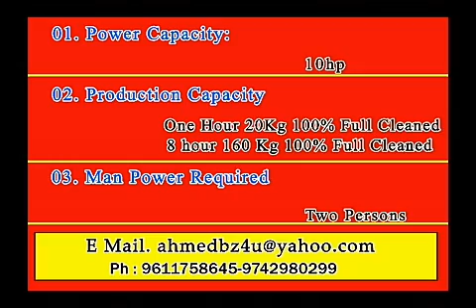Forage maker ..leaf cleaning